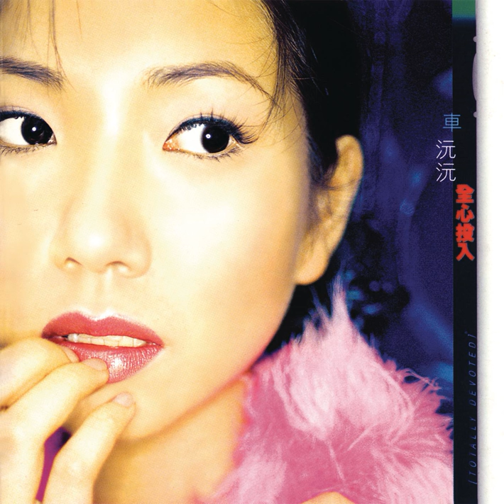Qi Shi Ni Ke Yi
Qi Shi Ni Ke Yi · Stephanie Chee

Totally Devoted

Arranger, Composer: C.Y. Kong
Lyricist: Xi Lin